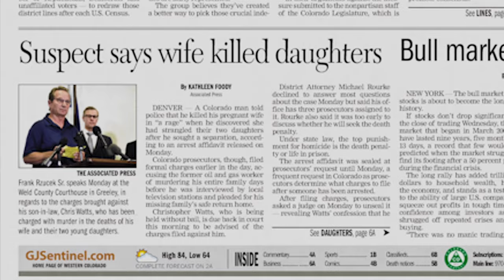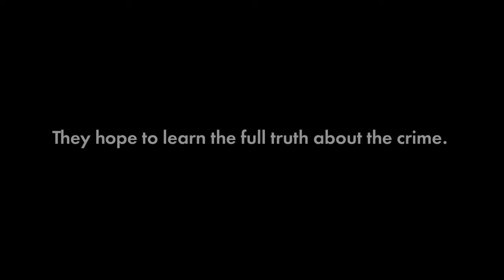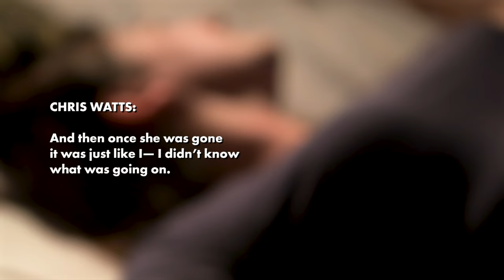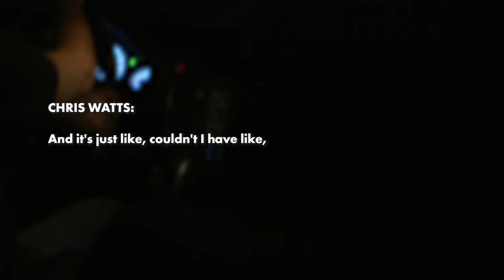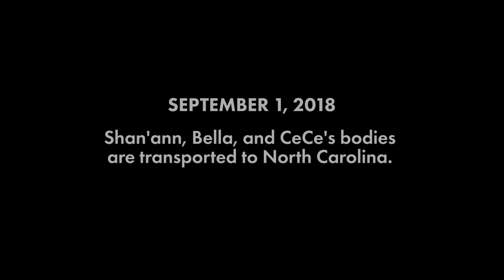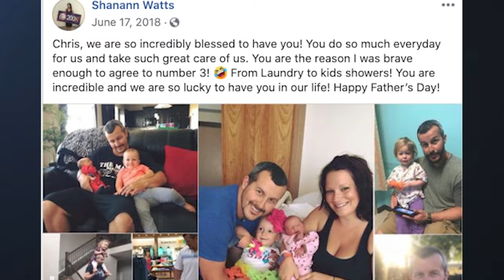BWL: Ep 8 - The Watts Family Murders - The Confession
The Buried with Love Season Finale follows investigators as they uncover shocking new details of the murders from Chris Watts behind bars. As family members and the community try to heal from the devastating tragedy.